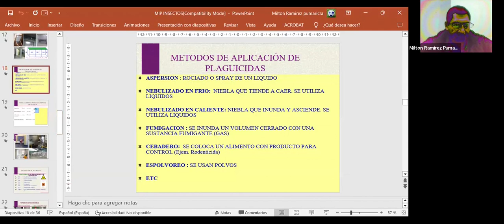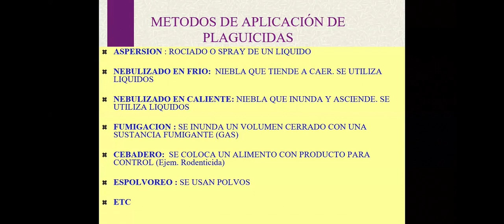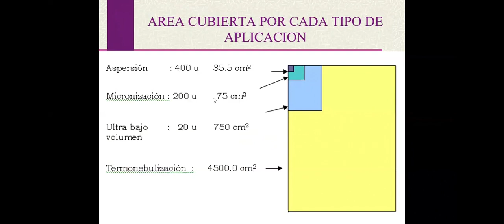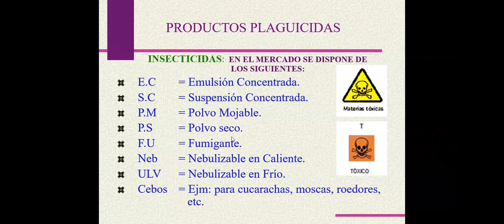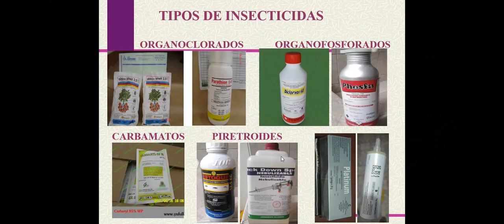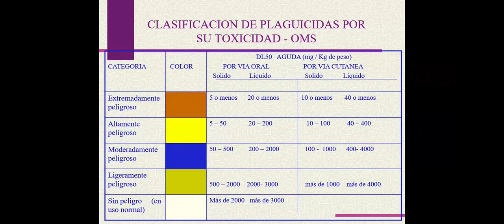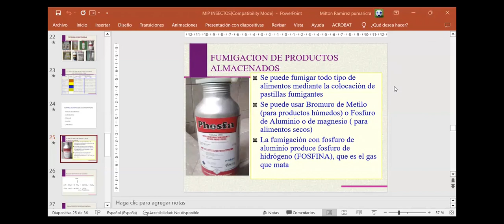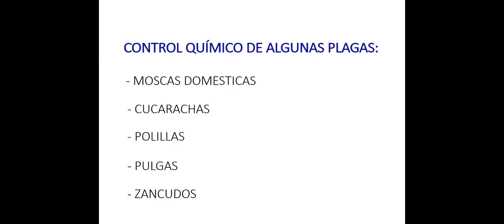CONTROL Y MANEJO INTEGRADO DE INSECTOS (02/03)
PONENTE: MG. ING. MILTON RAMÍREZ PUMARICRA

INGENIERO AGROINDUSTRIAL DE LA UNIVERSIDAD NACIONAL DEL SANTA, CON MÁS DE 27 AÑOS DE EXPERIENCIA REALIZANDO INSPECCIONES A EMPRESAS PROVEEDORES DE PROGRAMAS SOCIALES, AGROEXPORTADORAS Y PESQUERAS, CUENTA CON MAESTRÍA EN GERENCIA DE PLANTAS PESQUERAS Y AGROPECUARIAS. ACTUALMENTE DOCTORANDO EN INGENIERÍA AGROINDUSTRIAL EN LA UNIVERSIDAD NACIONAL DEL SANTA (UNS). ACTUAL JEFE DE SANEAMIENTO SAT S.A.C. ACTUAL DOCENTE INVITADO EN LA UEPS DE LA UNIVERSIDAD NACIONAL AGRARIA LA MOLINA. EXPERTO EN CONTROL DE CIERRES Y ESTUDIOS DE TRATAMIENTO TÉRMICO EN CONSERVAS DE ALIMENTOS. DIPLOMADO EN GES􀆟ÓN DE CALIDAD E INOCUIDAD ALIMENTARIA EN LA UNIVERSIDAD NACIONAL AGRARIA LA MOLINA (UNALM). DIPLOMADO EN SANEAMIENTO AMBIENTAL EN LA UNIVERSIDAD RICARDO PALMA (URP).